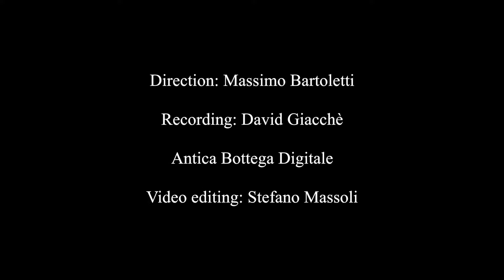George Melies - Il Viaggio sulla Luna - 1902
L'uomo sulla Luna cortometraggio del 1902 di George Melies, in omaggio al 50° anniversario dello sbarco dell'uomo sulla Luna.